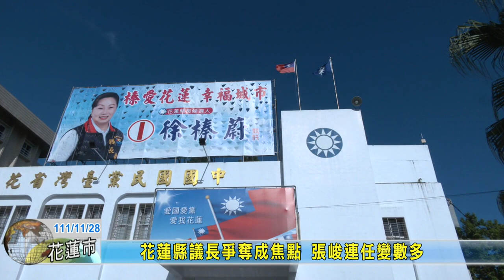20221128 01 花蓮縣議長爭奪成焦點 張峻連任變數多